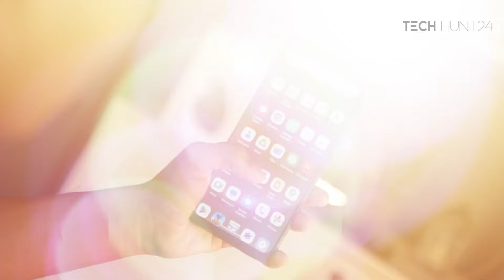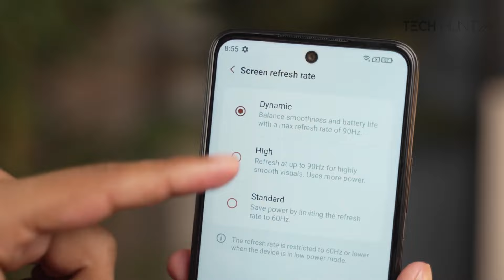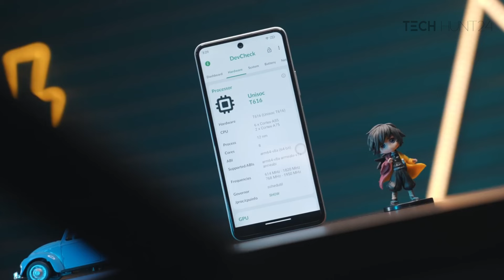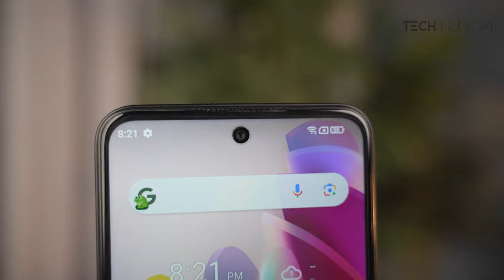Walton NexG N26 Review ⚡ভুলেও কিনবেন না?